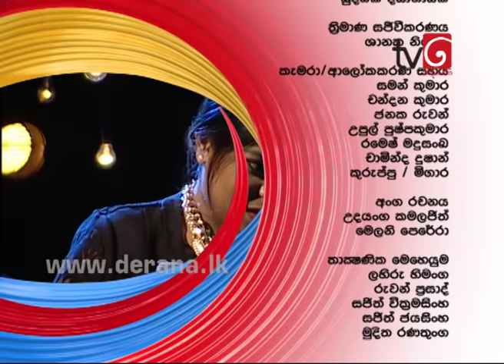Ma Nowana Mama with Umaria Sinhawansa ( 09-09-2016 )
Ma Nowana Mama